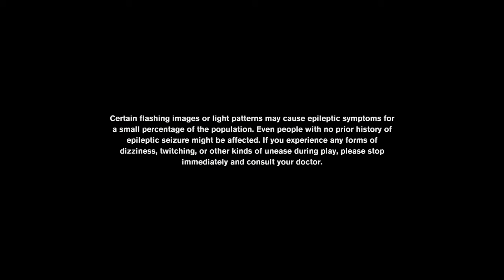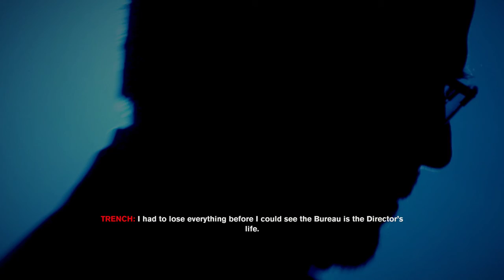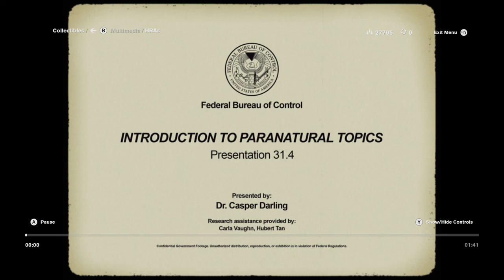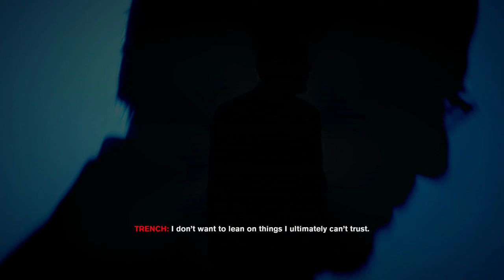Shai Plays Control - Part 5